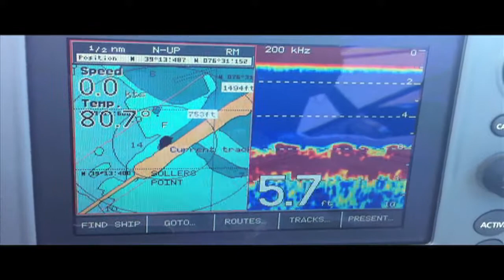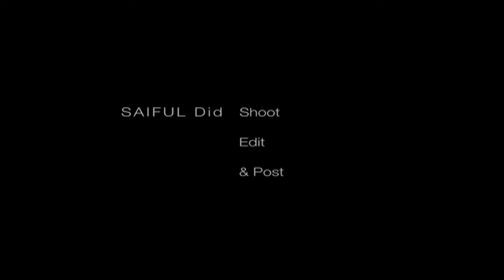Boat Fishing shot on an i4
I don't personally know these guys, but the folks over at Majek Pictures produced a short film shot and edited ENTIRELY on the new iPhone 4!!

The film is titled, "Apple of My Eye" (links below) and it was shot and edited entirely on the iPhone 4 and edited using the iMovie App. All within 48 hours!! Directed by: Michael Koerbel

And Finally i had a chance to try the iPhone 4 camera. I edited in Final cut though. Anyway, Tell me whether you like it or not.